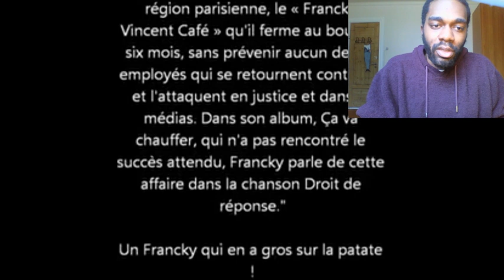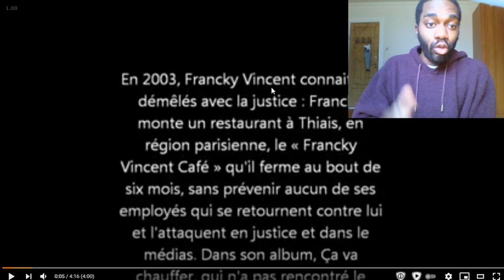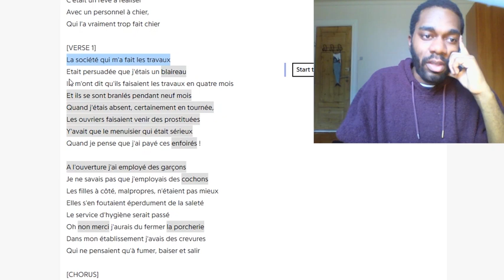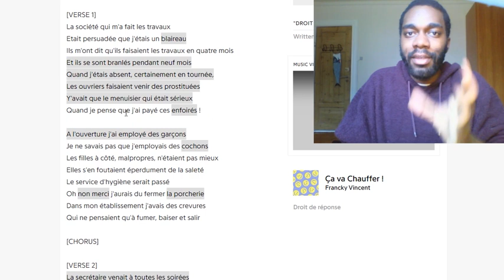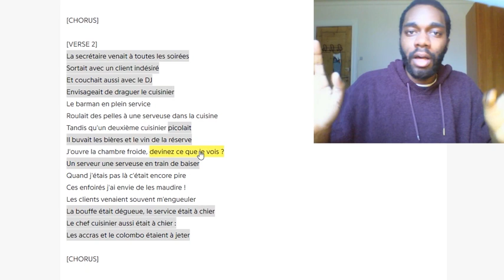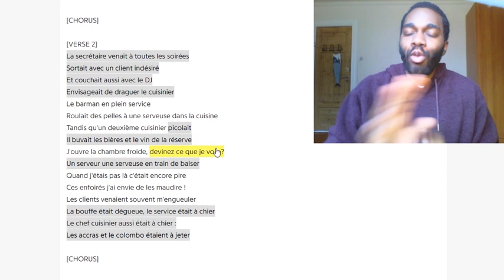iNtuition 0 – 1 Sensation (MBTI Efficace)